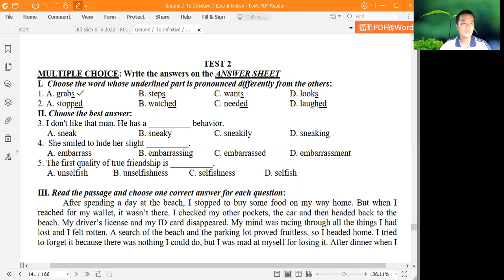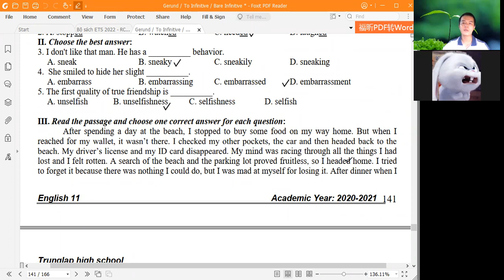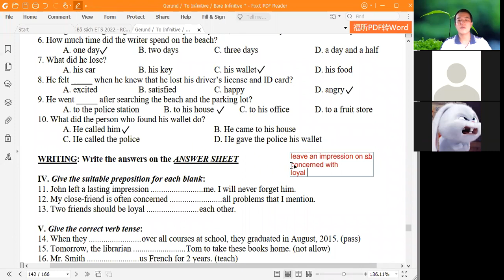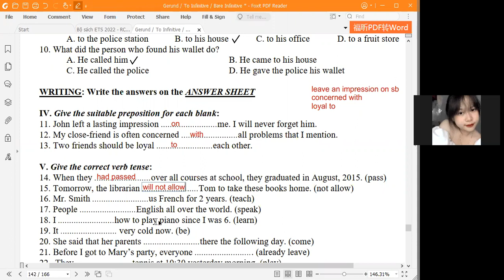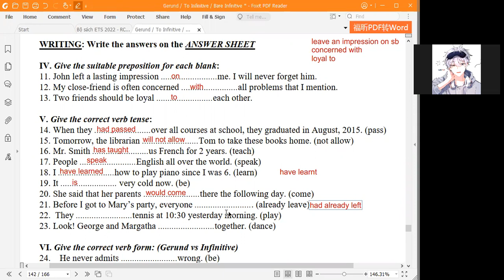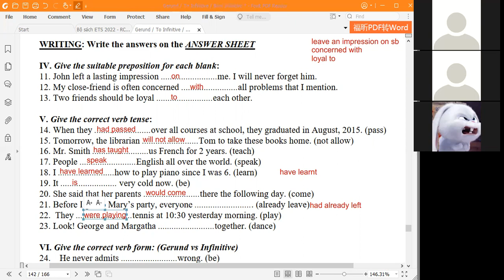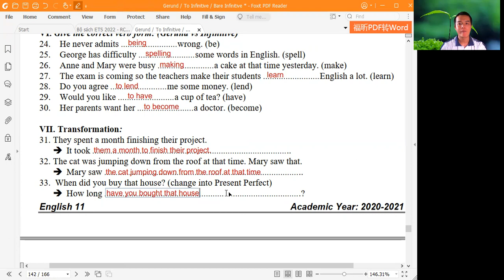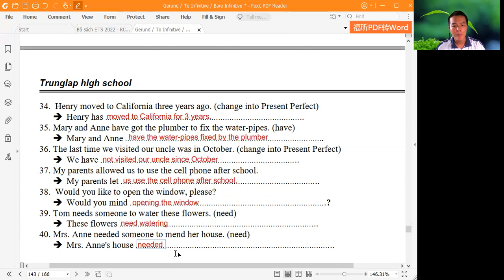Sửa bài tập ôn thi HK2 khối 11 - test 2 đề cương Trung Lap High School